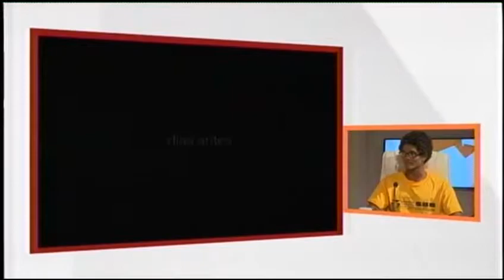Equipo KFP, de la UCLV es uno de los clasificados a la mundial de la ACM-ICPC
Daniel Enrique Cordovés Borroto, estudiante del segundo año de Ciencias de la Computación en la Universidad Central de Las Villas, integrante del equipo “KFP” que obtuvo la medalla de bronce en la final caribeña siendo ésta la primera vez que participa en este tipo de competencia. Fue concursante de las olimpiadas de matemáticas y otros concursos nacionales lo que le sirvió de experiencia para incorporarse con mayor facilidad a la ACM.